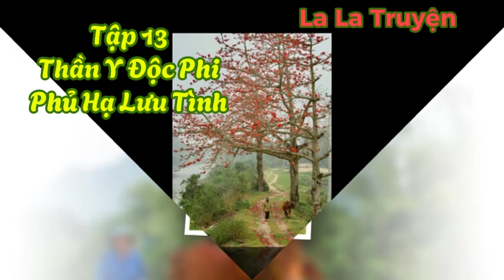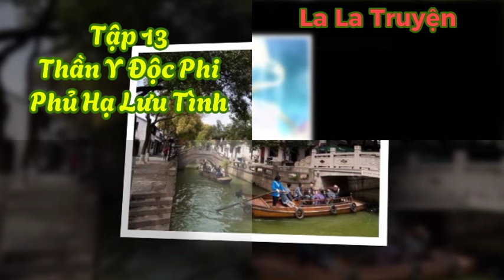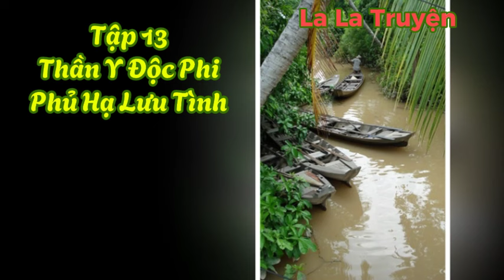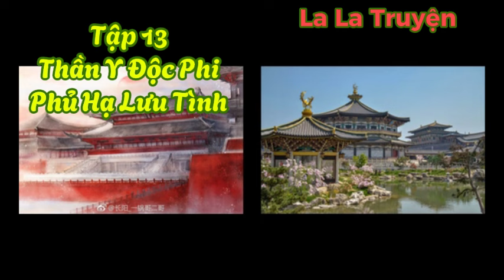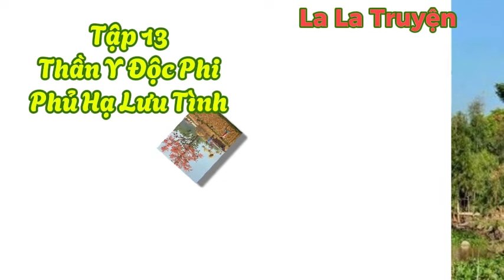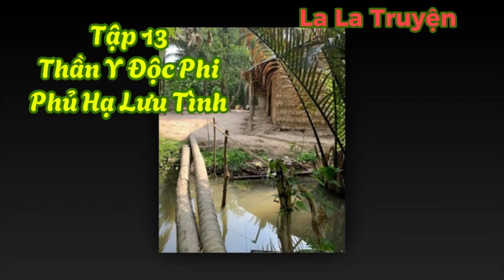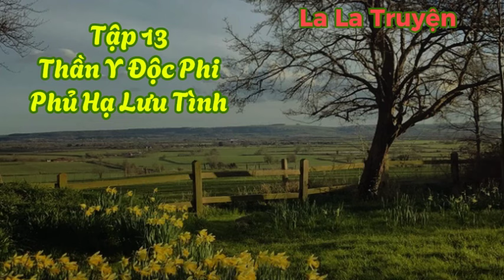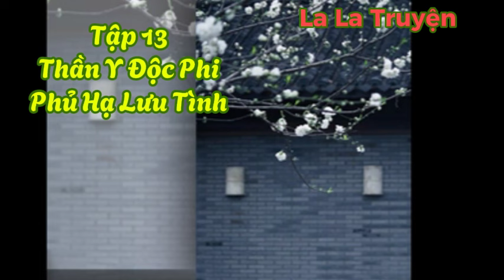Tập 13 : Truyện Convert - Thần Y Độc Phi Thủ Hạ Lưu Tình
Thần Y Độc Phi Thủ Hạ Lưu Tình””
Tác giả: Lạc Nhật Sơn Hải

Thể loại:  Cổ đại ngôn tình, cung đình trạch đấu,HE, nữ cường, y phi, không gian, hoàng thúc.
Văn án
Một lần ngoài ý muốn, nàng và mình dưỡng thành cố chấp cửu hoàng thúc ở cùng một chỗ.
“Ấu sao, ngươi đối với ta phụ trách.”
“Thỉnh lập tức cho ta một cái phu quân danh phận.”
Chấn kinh!

Phế vật Vương phi cùng cách sau đó, quay đầu gả cho quyền khuynh triều chính cửu hoàng thúc.
Hạ đường phụ?
Ngượng ngùng, nàng 21 thế kỷ ngoại khoa nữ tiến sĩ, kinh đô đệ nhất thần y.
Quỷ nghèo kiết xác?
Các đại dược phô khai biến cả nước, mắt xích hiệu buôn tứ quốc xưng hùng.
Sau khi xuyên việt, nàng bị chồng trước chặt thương, giam giữ người điên tháp, một tay nát vụn bài, ngạnh sinh sinh đánh thành vương tạc!
Tiện tay cứu mỹ thiếu niên, càng là sau này lên đỉnh cửu hoàng thúc.
Hắn yêu nàng, sủng nàng, dối trên lòng của nàng, cả một đời quấn lấy nàng.